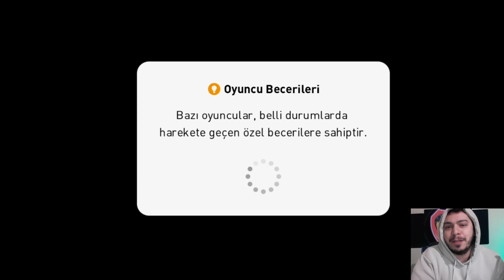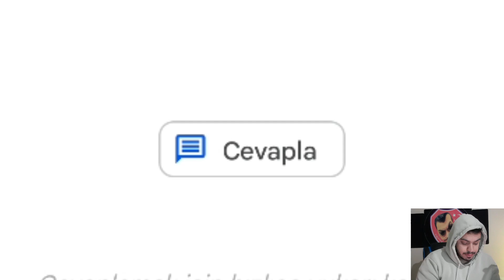BENEKLİ AYHAN O KADAR HAKLIYMIŞ Kİ !!! PES 2021 MOBİLE